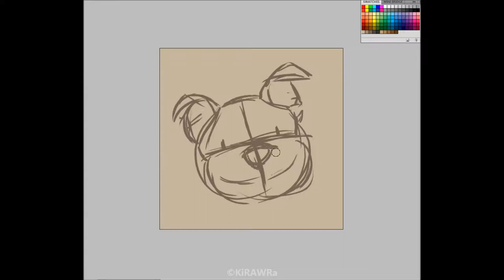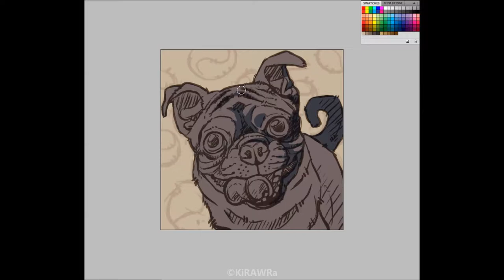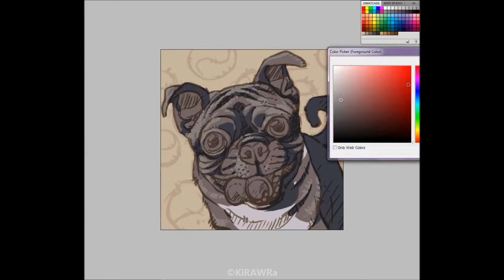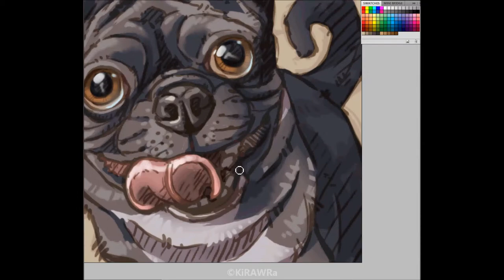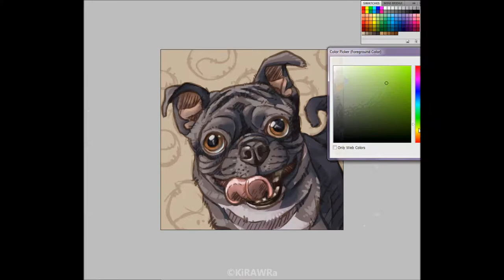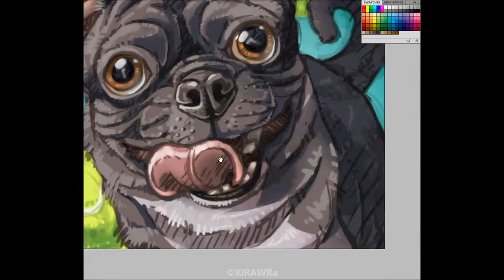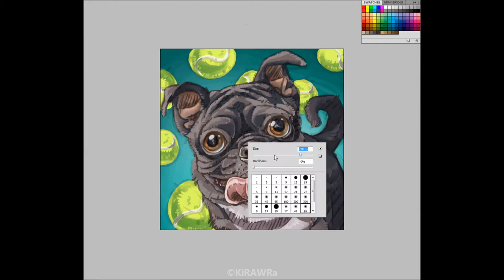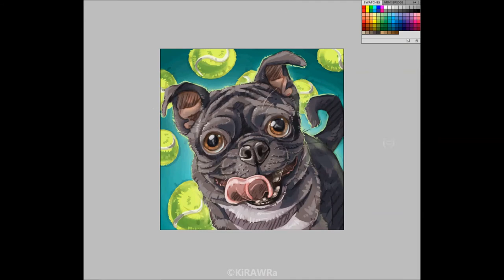Bugsy Pet Portrait Timelapse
A digital painting done as a gift in memorium of "Bugsy", a family pet who passed away suddenly. He was a goofy dog!